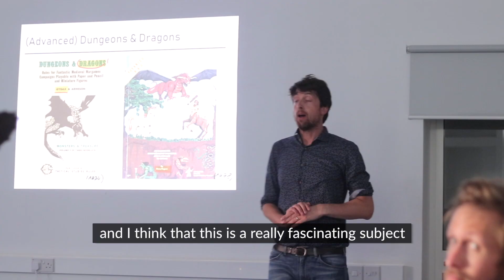Meet Jaroslav Švelch - Institute of Digital Games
Dr. Jaroslav Švelch, a postdoctoral researcher at the University of Bergen and author of Gaming the Iron Curtain: How Teenagers and Amateurs in Communist Czechoslovakia Claimed the Medium of Computer Games (MIT Press, 2018).